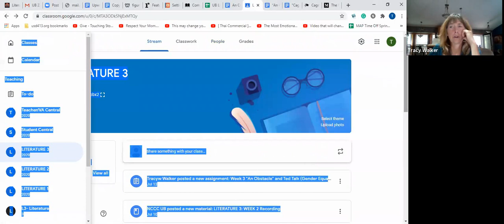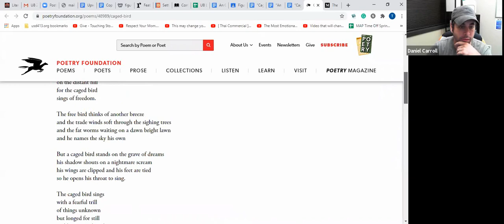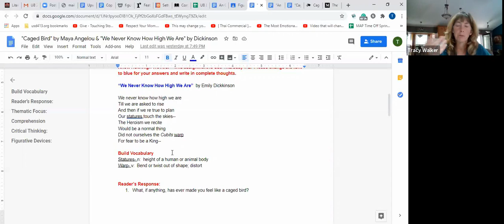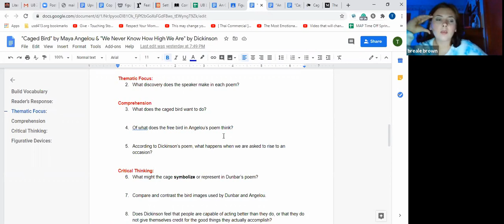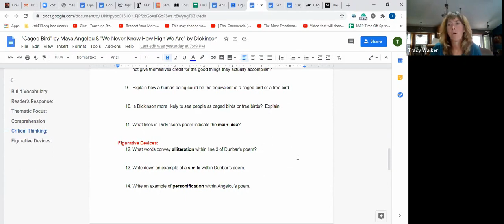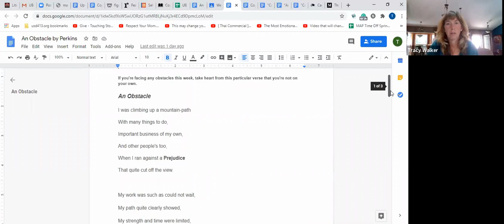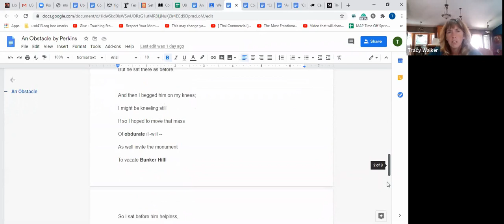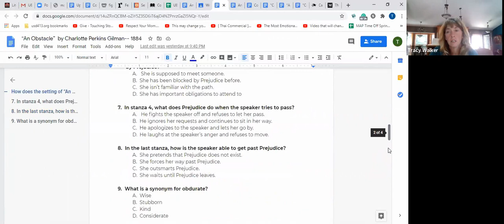Literature 3: Week 3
UB Summer Program 2020